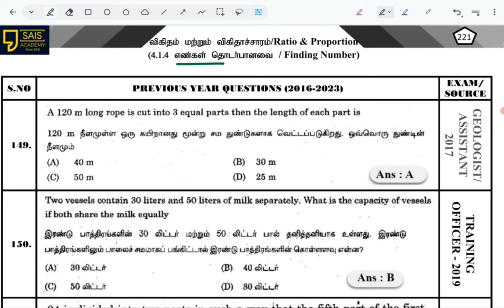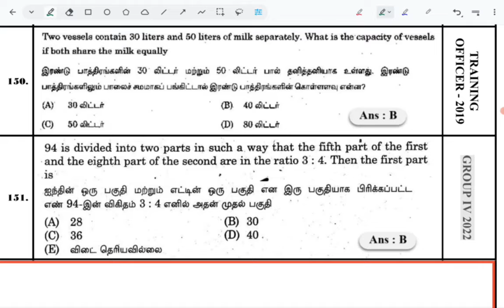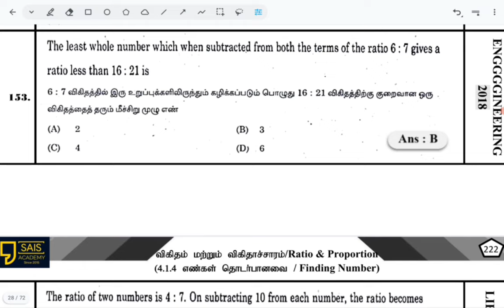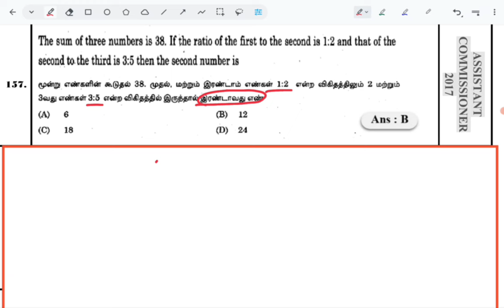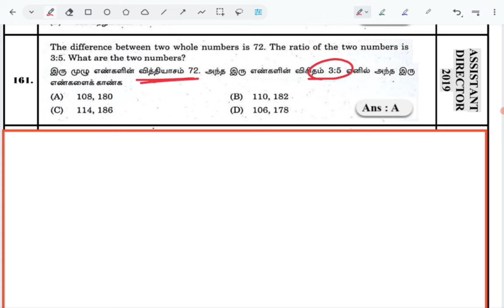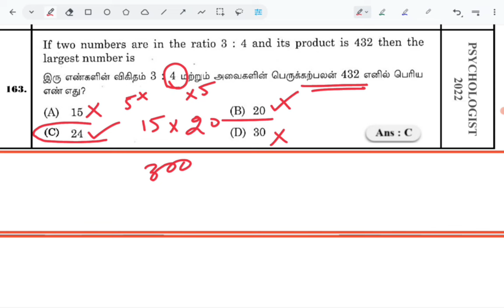DAY -3 RATIO & PROPORTION DAILY 10 SUMS JEYAPAL